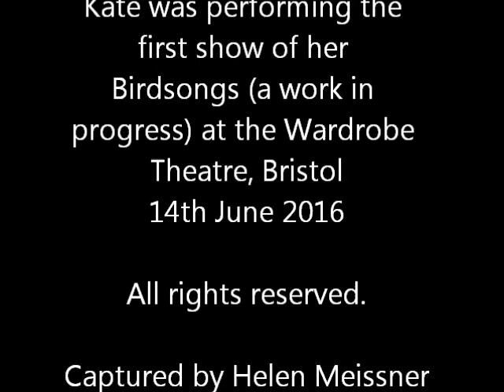KATE DIMBLEBY - Birdsongs (clip)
"My favourite work is as a live performer. To walk into a room where no-one knows what to expect and to bring it alive through song. That is it" Here is Kate Dimbleby living the embodiment of the sentiment on her website.